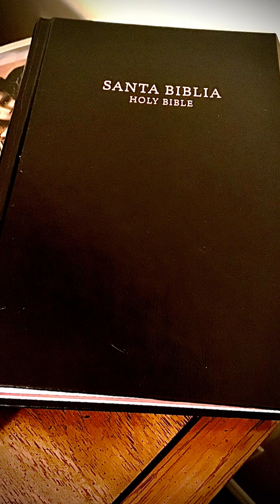Acts 5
thanks to Socastee Baptist Church